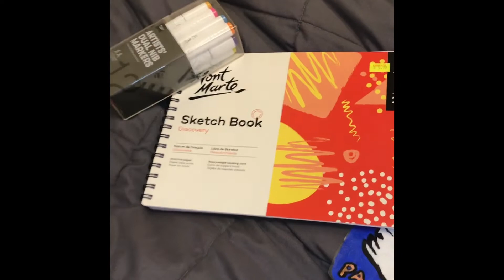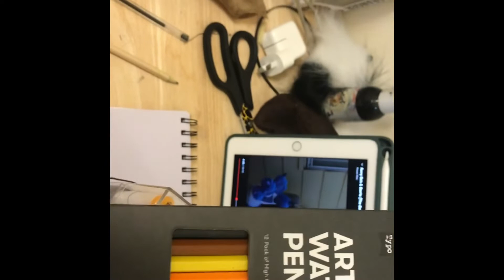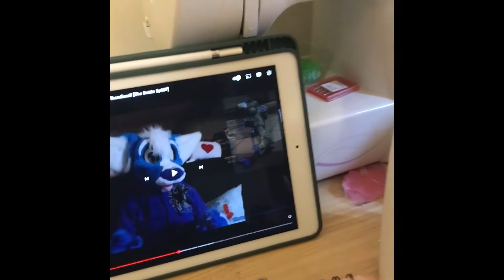How to make a furrsuit Badge ￼